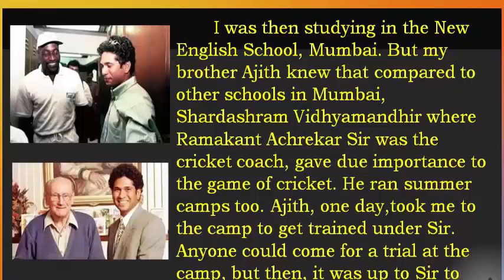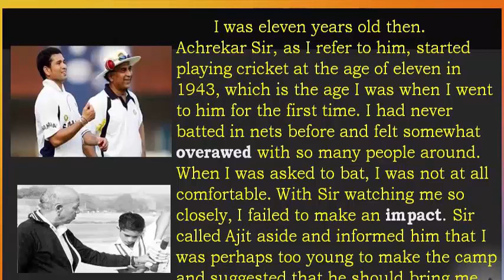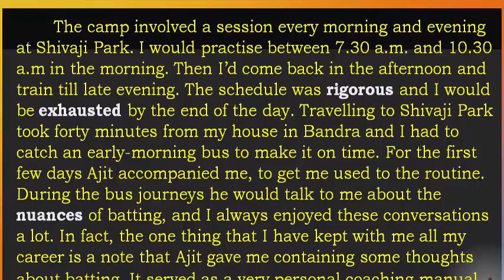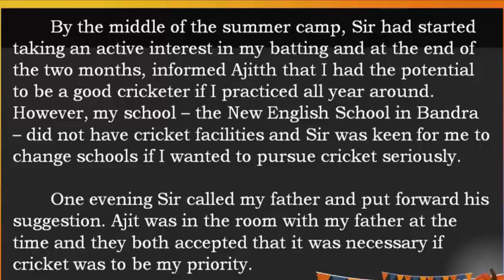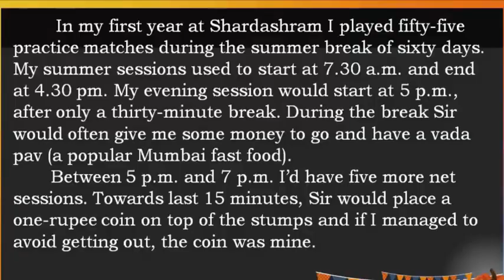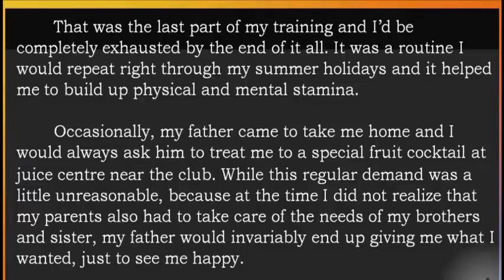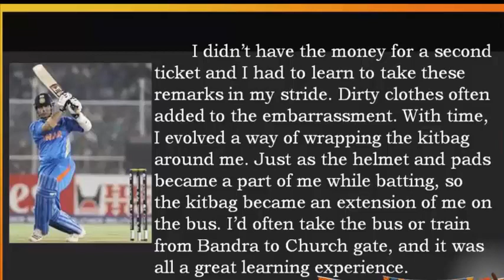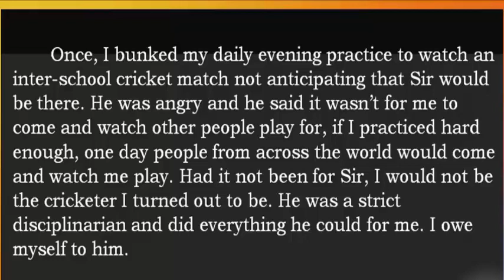9th Eng, Prose 1 - Learning the Game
Sachin Tendulkar